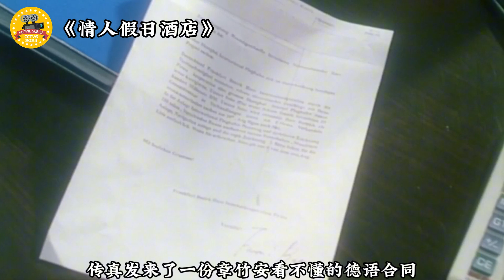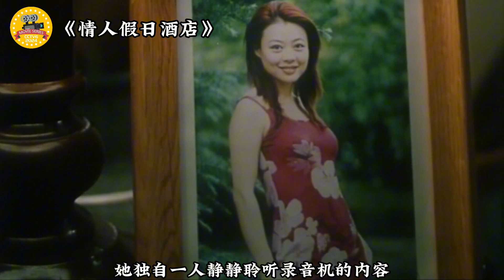【电影解说】情人假日酒店｜浪漫邂逅与致命诱惑的交织（刘丹 巫刚 朱宏嘉）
【剧情简介】：爱与抉择的浪漫迷局
在繁华与梦想交织的都市背景下，一段跨越职场与情感的纠葛大戏悄然上演。《情人假日酒店》不仅是一部关于青春与成长的浪漫电影，更是一次心灵深处爱与忠诚的深刻探索。
吴思渺与乔岐，一对从校园到职场的甜蜜恋人，他们的爱情如同初升的太阳，温暖而耀眼。然而，命运的转折总是猝不及防，当两人携手踏入假日酒店，梦想与现实的碰撞悄然开启。酒店经理章竹安，一个风度翩翩、事业有成的魅力男士，不经意间闯入了他们的生活，为这段关系投下了复杂的阴影。
一次意外的职场挫折，让吴思渺转战广告界，却意外地与章竹安重逢，成为她职业生涯中的关键客户。在合作与交锋中，章竹安对吴思渺的倾慕之情日益加深，而吴思渺也在利益与情感的纠葛中摇摆不定。正当她努力平衡工作与情感的天平时，乔岐的旧爱从美国归来，如同一场突如其来的风暴，考验着他们爱情的坚韧。
面对昔日情人的诱惑、职场上的诱惑以及内心对真爱的渴望，吴思渺陷入了前所未有的迷茫与挣扎。厦门之行，成为她自我审视与抉择的关键时刻。章竹安深情告白，试图用温柔与承诺打破她的防线，但吴思渺深知，真正的爱情不仅仅是激情与浪漫，更是责任与坚守。
最终，经过一番心灵的洗礼，吴思渺毅然选择回归初心，她拒绝了章竹安的诱惑，带着对爱情的坚定与对自我的认知，回到了乔岐的身边。这不仅是对爱情的忠诚，更是对自我价值的肯定与追求。
《情人假日酒店》以其细腻的情感描绘、错综复杂的剧情设置，以及主人公在爱与抉择中的成长与蜕变，为观众呈现了一场视觉与心灵的双重盛宴。它让我们相信，无论外界如何纷扰，只要心中有爱，有坚持，就能找到属于自己的幸福彼岸。